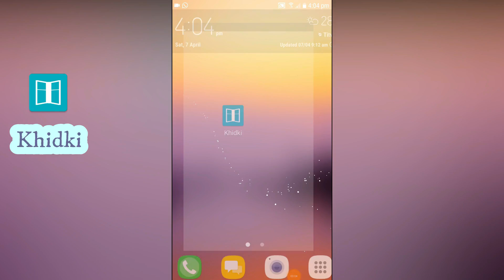Ramzan Street Food Tour 2018 || Chicken Paratha Mughalai Paratha -Surat City || Indian Street Food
Place : Rander , Surat City !